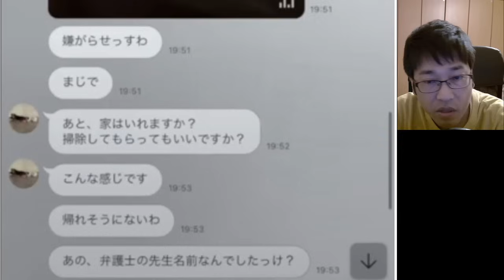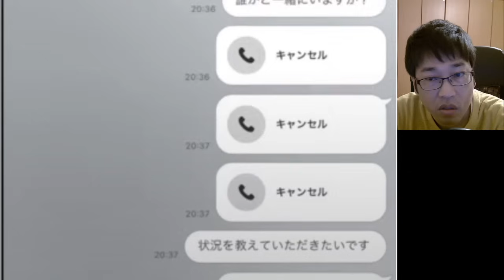さとる 薬●容疑で緊急逮捕 遂にブレイキングダウン終了か？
お仕事、コラボのご依頼は↓からお願いします。

朝倉海 アウトサイダー時代 全KO集 全試合ハイライト Kai Asakura【ブレイキングダウン】

朝倉海 メイウェザー動画でメイウェザー陣営が言ってた事分かっちゃいました